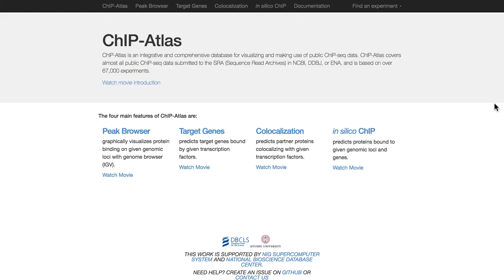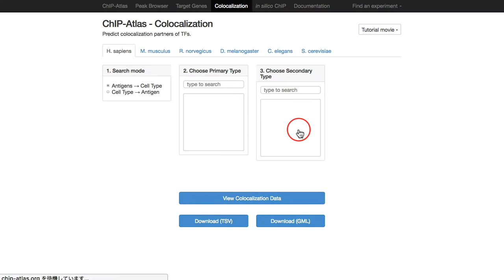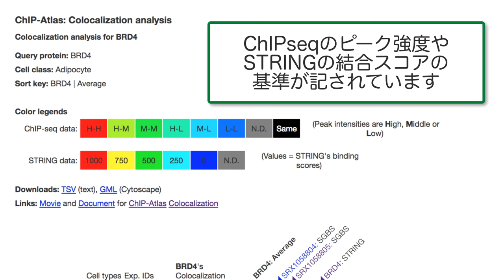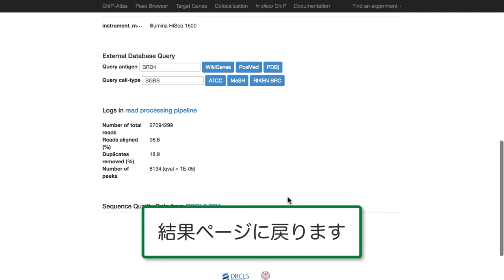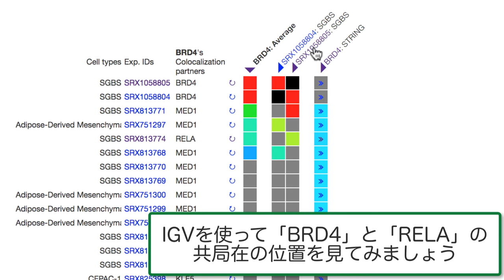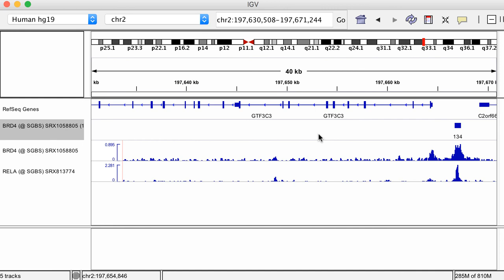ChIP-Atlasを使って共局在タンパク質を探す 〜Colocalizationの使い方〜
ChIP-Atlas は、論文などで報告された ChIP-seq データを閲覧し、利活用するためのウェブサービスです。データ処理の知識やスキルがない方でも簡単に利用できます。データソースは、公開 NGS データレポジトリ (NCBI, EMBL-EBI, DDBJ) に登録されたほぼ全ての ChIP-seq データです。ChIP-Atlas は、九州大学大学院医学研究院発生再生学分野 と ライフサイエンス統合データベースセンター(DBCLS) が共同で開発しています。
今回の動画では、興味のある転写因子を選択し、それとゲノム上で共局在する転写因子候補を検索、つまり、結合部位が類似する転写因子ペアを知ることができる「Colocalization」の使い方を紹介します。

1. ChIP-AtlasのColocalizationで興味のある転写因子と共局在する遺伝子候補を検索する(1:04)
2. 検索結果を詳しく見る(2:23)
3. IGVで興味のある転写因子と共局在タンパク質の結合サイトを見る(5:04)